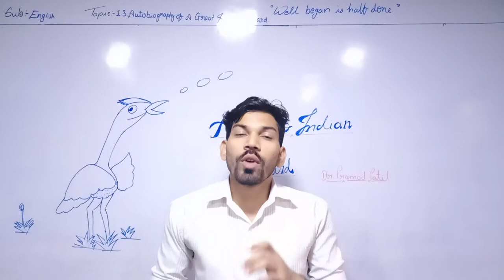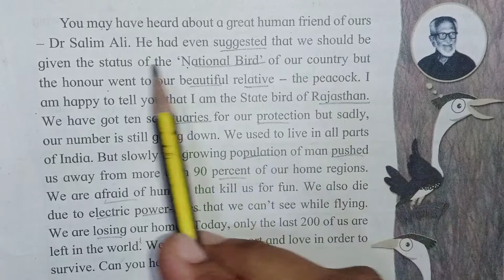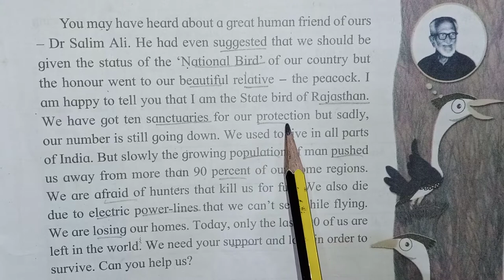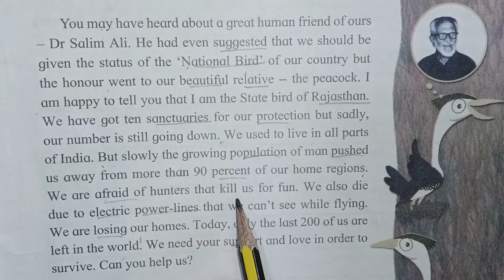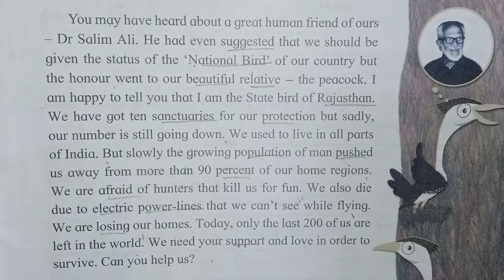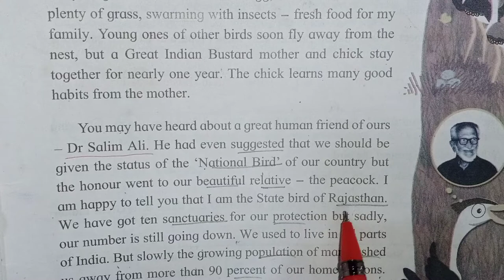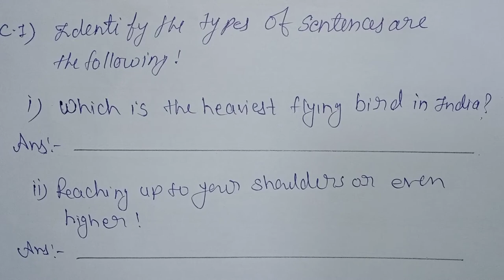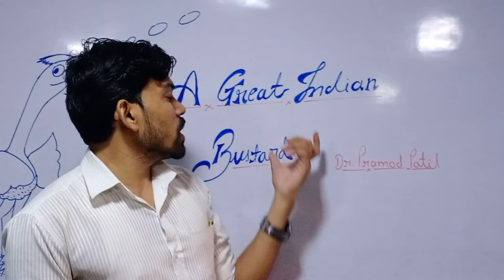STD : 6th, English, Chapter - 1.3, Autobiography of A great Indian bustard, Part - 2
Explanation and Workshop of passage have been done by Shri Raj Sir.